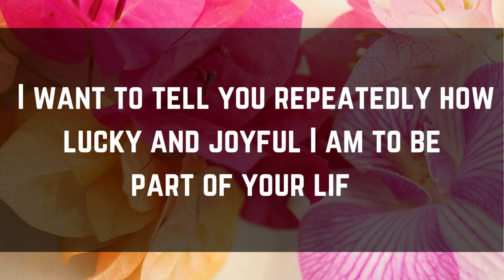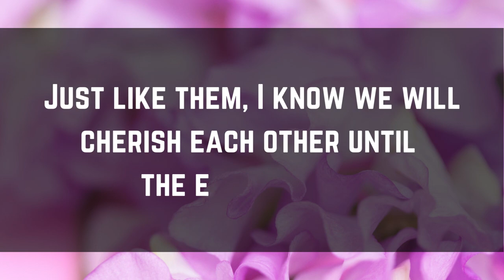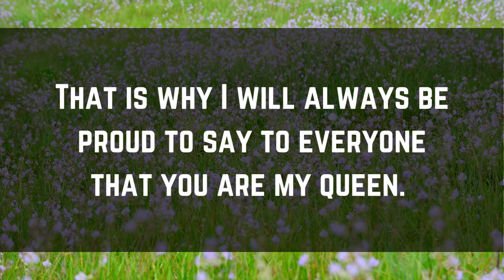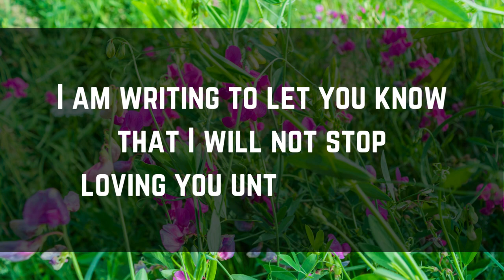DM TO DF Confession - 💌 They Confess !!! 💌 Let Me Clear This To You‼️ ✨🤯 Twin Flame 📝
DM TO DF Confession - 🌹 Dm To Df Confession.  Dm To Df 💌🌷💕 Your Partner Confession For You...